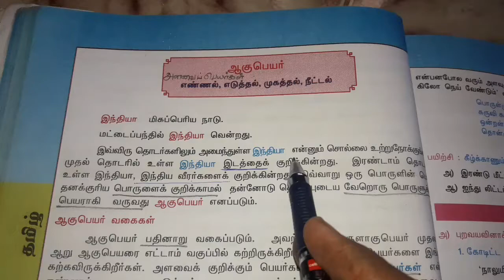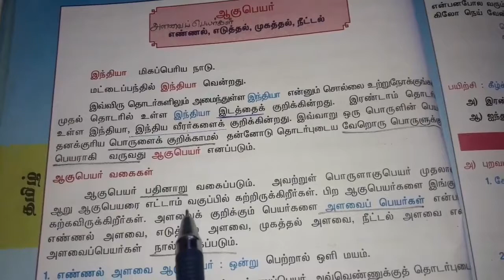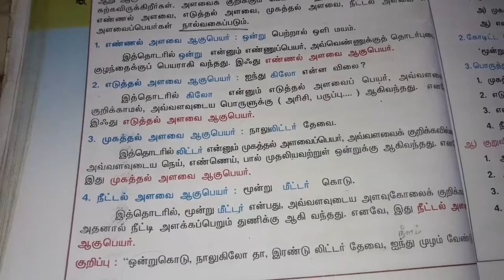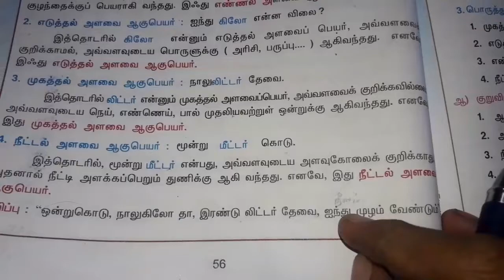TNPSC|TNPSC- சமச்சீர் கல்வி பாடப் புத்தகங்கள் 9th std சொல் ஆகுபெயர்/அளவை பெயர்கள்QUESTION